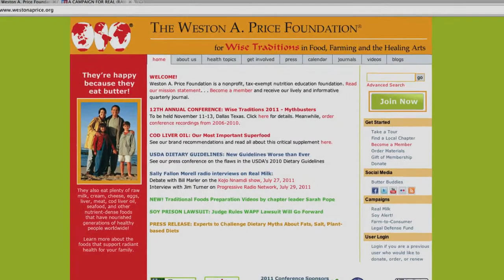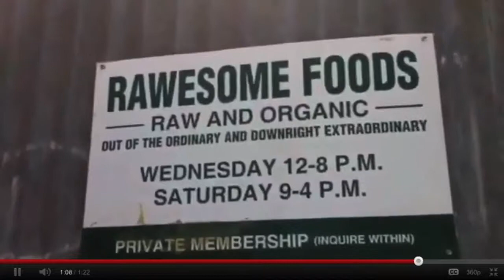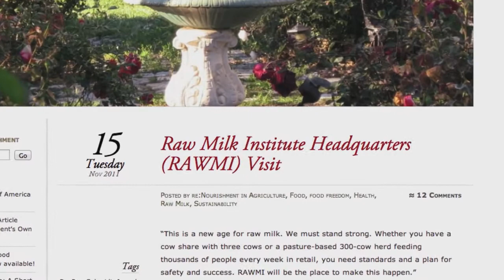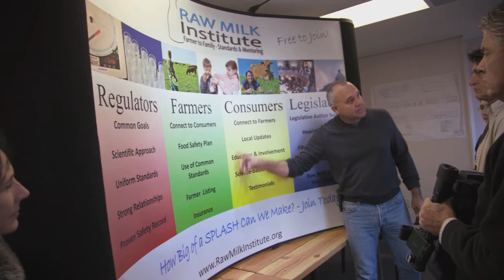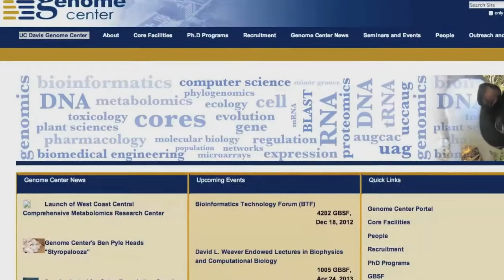About the Raw Milk Institute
Spend six minutes and learn about the importance of fresh, unpasteurized milk and what the Raw Milk Institute plans to accomplish.